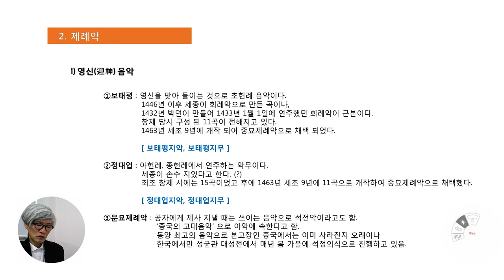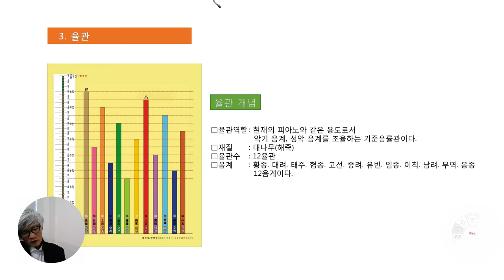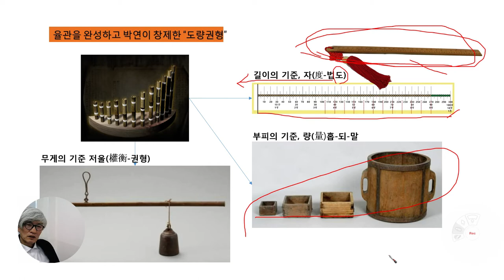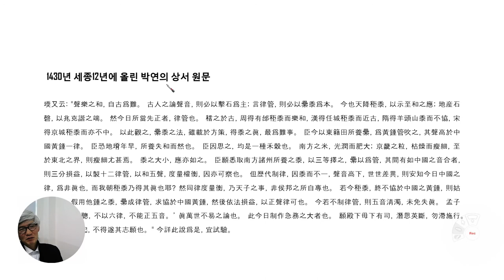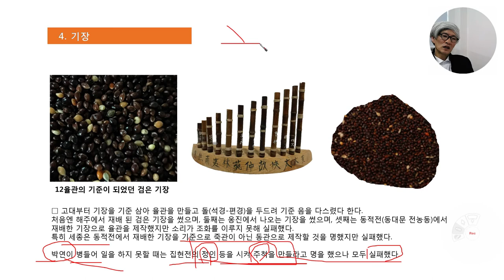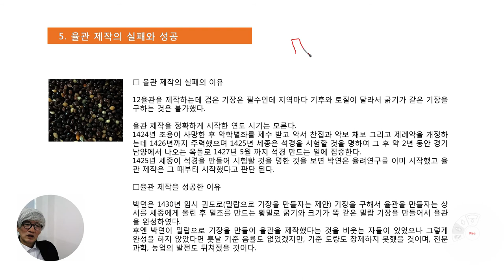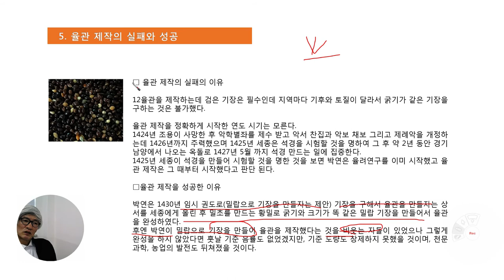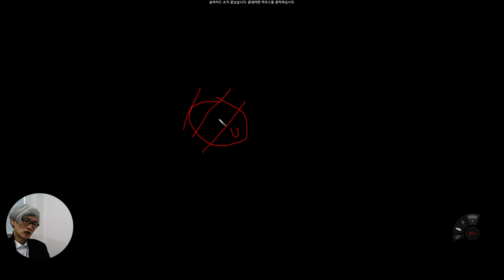2021년 충북학 12주차 2교시 ｜박연과 우리음악｜강의 박한열｜청주대학교 일반대학원 충북학 강의 '박연의 음악과 율관'